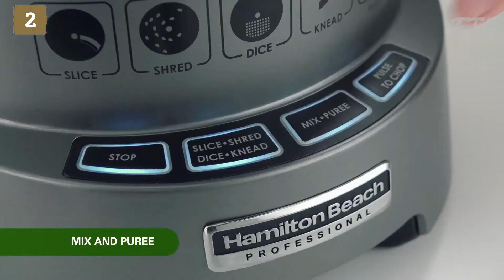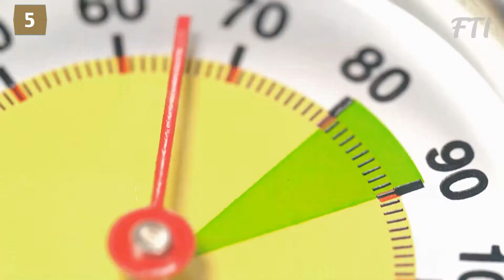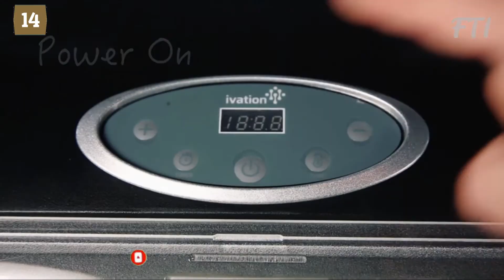15 Cool Kitchen Tools and Kitchen Gadgets Put To The Test #03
15 Cool Kitchen Tools and Kitchen Gadgets Put To The Test #03.

15 More Awesome Best selling amazon kitchen tools and kitchen gadgets.

Product Links:
Mando Junior
14-Cup Dicing Food Processor
Knife Sharpener
Acrylic Cups with Lids and Straws
Preserving Set With Thermometer
Mandoline Slicer & Vegetable Julienner
Silicone Cooking Utensil Set
Flexible Vegetable Brush
Machine for Individual
Personal Blender
Cake Decorating Tools Kits
Vegetable Slicer Cutter
Connectable Entertaining System
Countertop Digital Food
Herb Stick